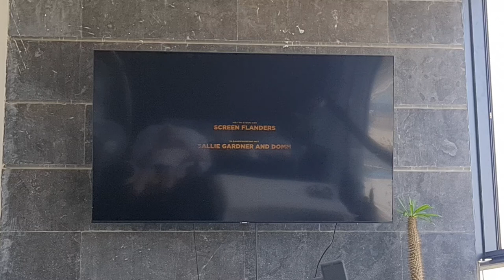התחלתי לצפות בסרט פרי בנטפליקס